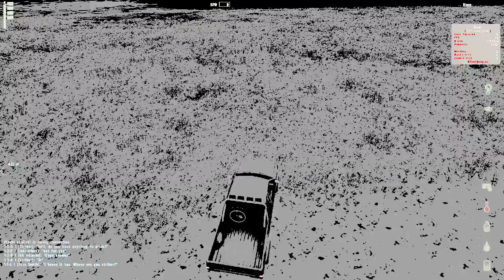Darkness! - DayZ Night Adventures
Prepare for a black and white movie! DayZ at night!

Branching out from Planetside 2, the BearCave team takes on zombies, other players, and their own stupidity in the DayZ Mod of Arma 2.